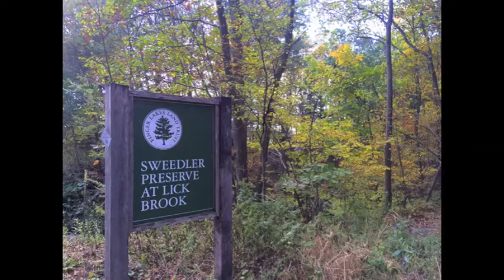358 Townline Road, Ithaca NY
Indoor-Outdoor Living. Panoramic Views! 4 BR, 5 Bath Contemporary. 21.37 Acres. Huge Living Room with Wall of Windows. Live-In Kitchen with Viking Appliances. Library. Gym. Turret Study. Four Decks. South Hill Elementary. Laurel Guy, Associate Broker, Warren Real Estate, 140 Seneca Way, Ithaca, NY 14850